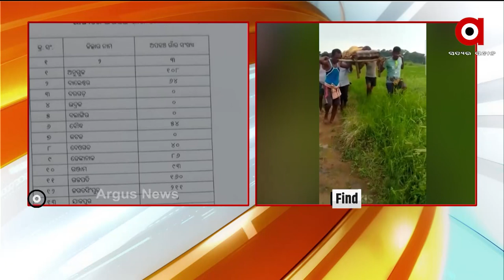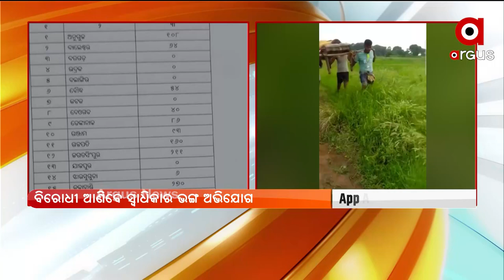ପ୍ରଶ୍ନକାଳ : ପ୍ରାଚୁର୍ଯ୍ୟର ଦୁଃଖ